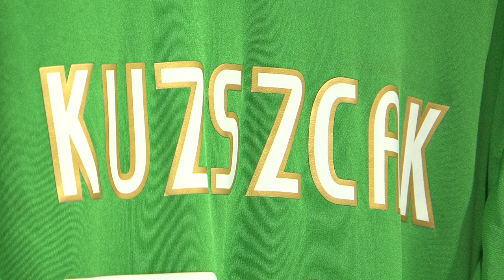On the Case | Tomasz Kuszczak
Birmingham City goalkeeper Tomasz Kuszczak is the final Blues player to face the questions of Diamond Partner - No5 Chambers.